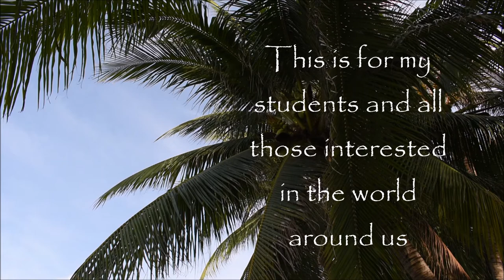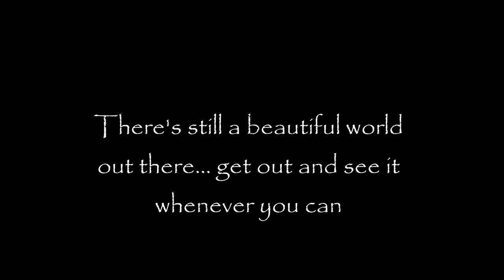Wildlife photography tips and an evening wander in search of the Bee-eaters of Sam Roi Yot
Join me on a beautiful evening at Dolphin Bay, Sam Roi Yot, where I share a few humble views and basic tips and then head up through scrubland and orchards on a quest to see and photograph Bee-eaters before nightfall.